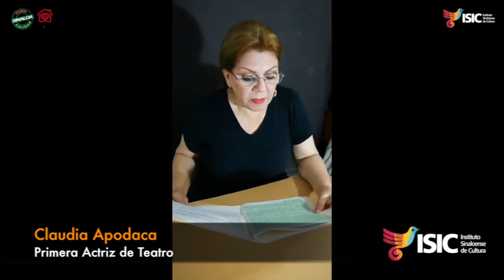ISICDESDECASA Claudia Apocada, actriz de teatro, fragmento de "El camino rojos a Sabaiba" de Liera.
A media tarde, Claudia Apodaca, primera actriz de teatro, nos comparte a través de la lectura un fragmentos de la puesta en escena "El camino rojo a Sabaiba" del dramaturgo sinaloense Óscar Liera.